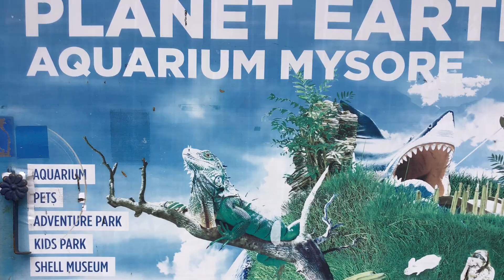Cute Colourful Budgies / Budgerigars in Planet Earth Aquarium Mysore Mysore Tourism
The budgie is the most popular pet bird in the world.Budgies can amass large vocabularies.  The budgie is native to Australia, where it still dominates the grasslands in large, undulating flocks.
The budgerigar is a long-tailed, seed-eating parrot usually nicknamed the budgie, or in American English, the parakeet. Its scientfic name is   Melopsittacus undulatus. It lives 7 to 15 years. Most budgies are ground-feeders that eat primarily seeds and plant material.